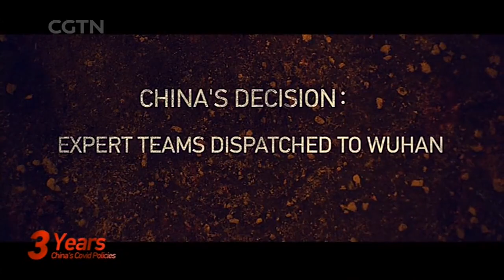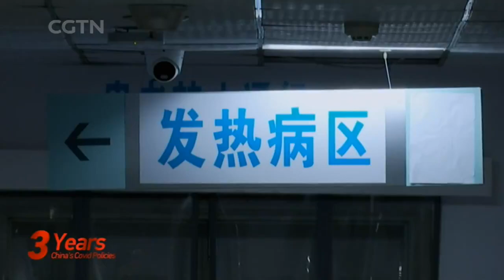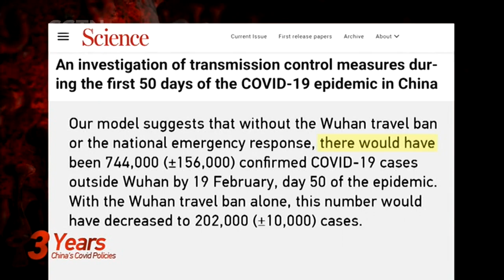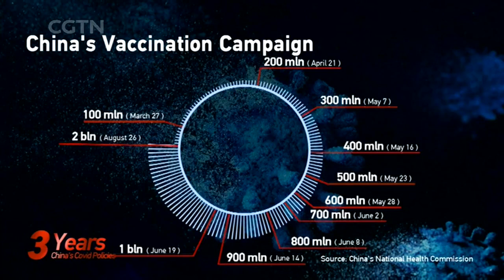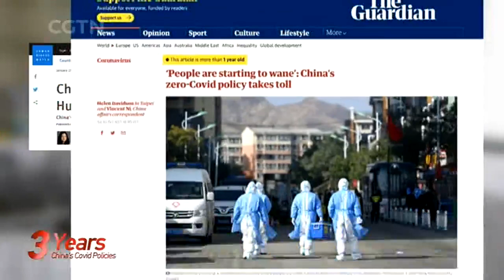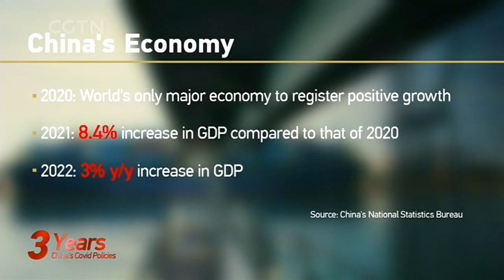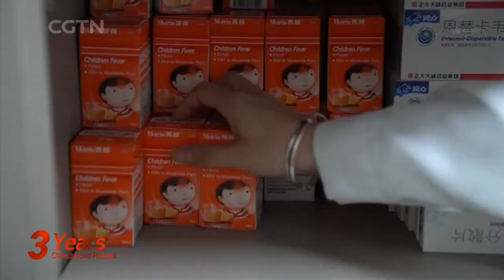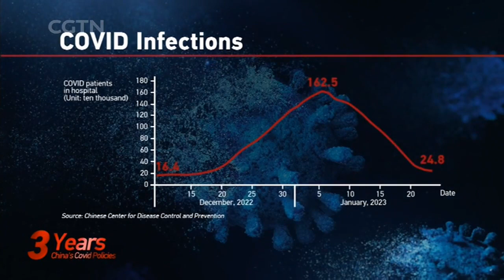THREE YEARS: CHINA'S COVID POLICIES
A fresh chapter is unfolding in China. Global Watch brings you the special -- "Three Years: China's COVID Polices"

As the year 2023 dawns, the vast nation of 1.4 billion is charting a new course for an optimized COVID response, following a long hard-fought battle.

On January 8th, China eased COVID restrictions on international flights, dropping quarantine for inbound travelers. The country has also downgraded the severity of its COVID management from Class A to Class B. This comes after more than three years of persistent efforts to protect people’s lives and the country's socio-economic vitality.